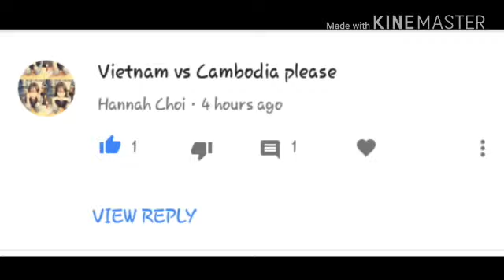Miss Universe 2017 Vietnam Vs Cambodia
Just Comment If You Want A new Versus Video ;) :)